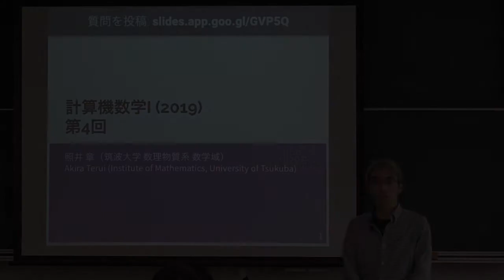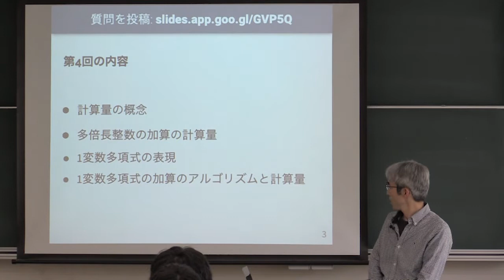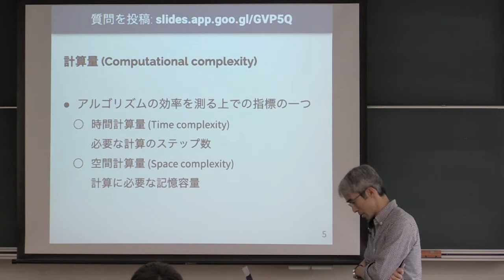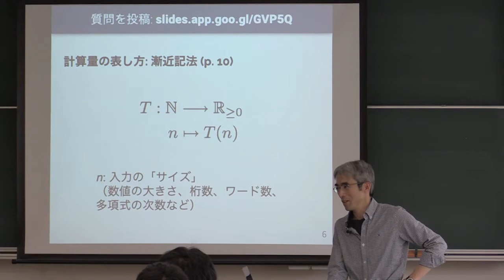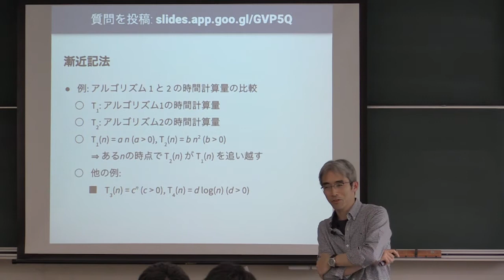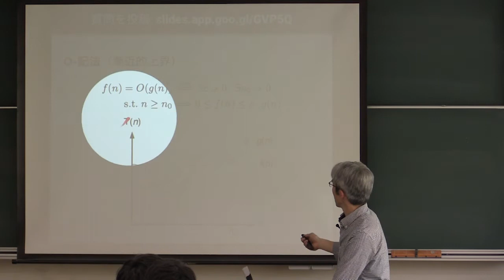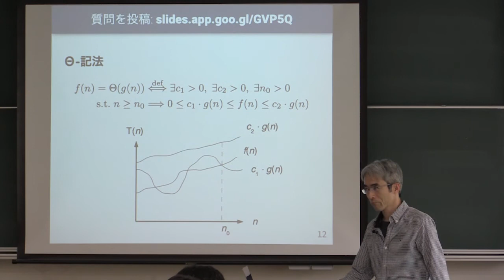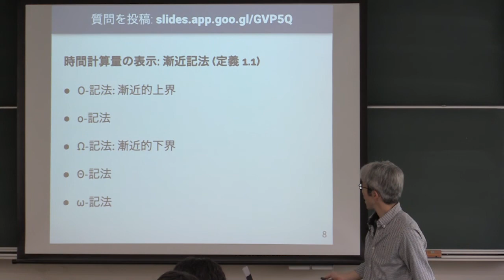計算機数学 I 2019 (4-1) 計算量と漸近記法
計算量と漸近記法．